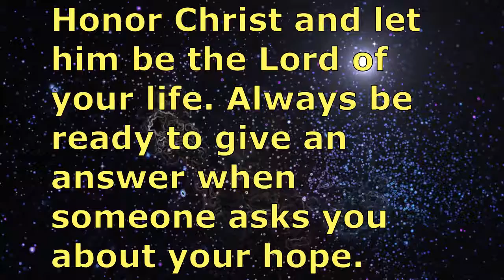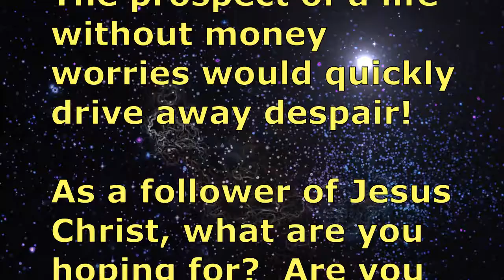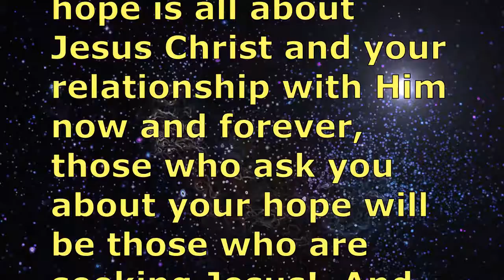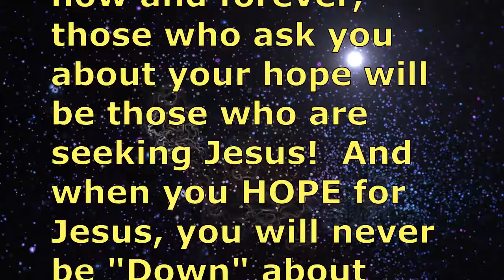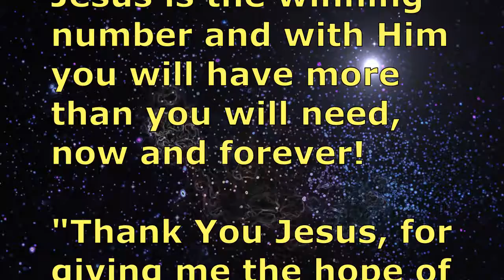Jesus is the Winning Number